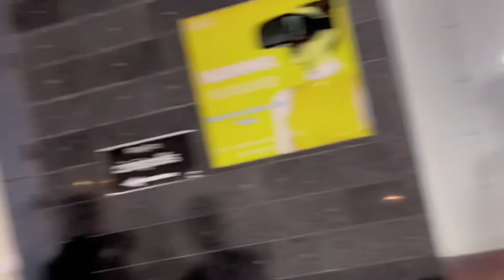😂Theater le Thunganum ahh?!🤣| Comment ur Dare | dare -83